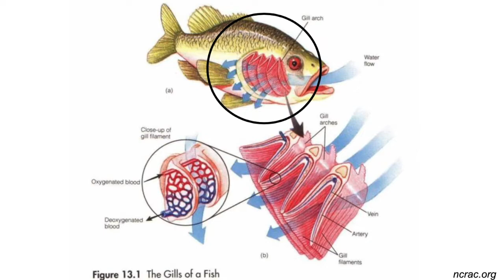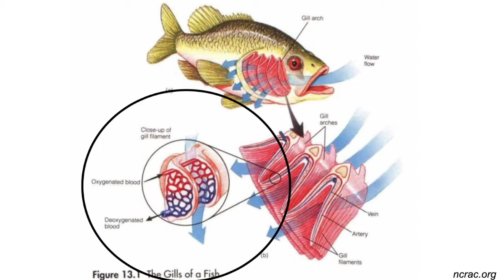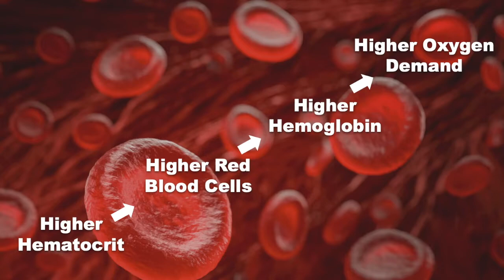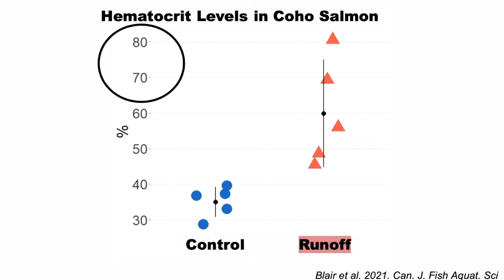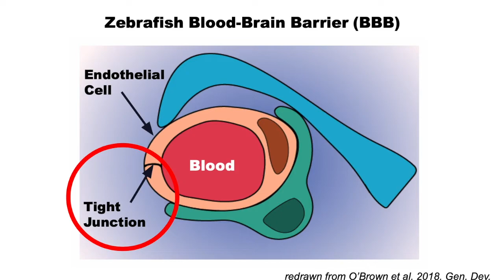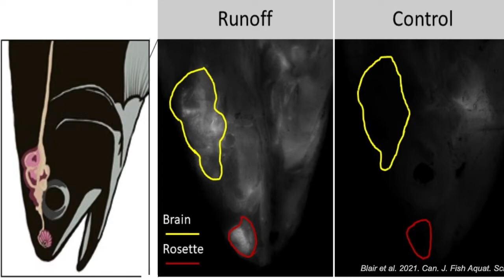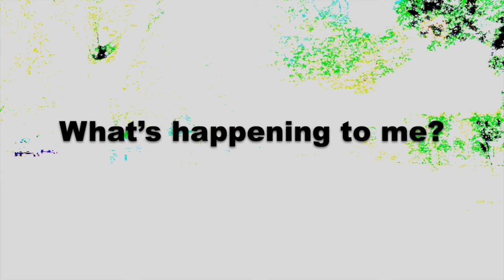How 6-PPD Quinone Impacts Salmon